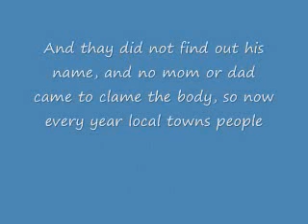The legend of the (little boy) Graniteville S.C. legend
this story gos back to 1855 it is a sad story and it is all true which makes it more sad.